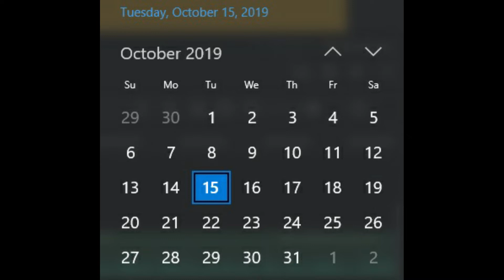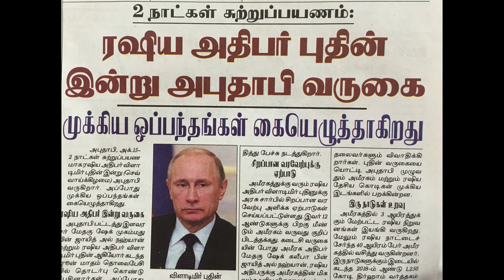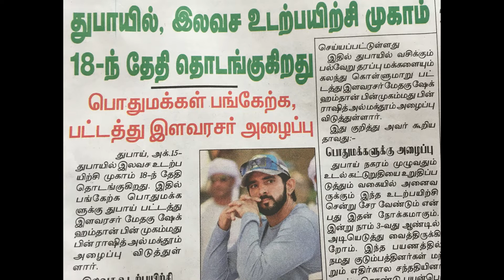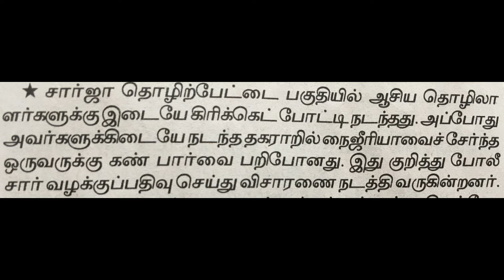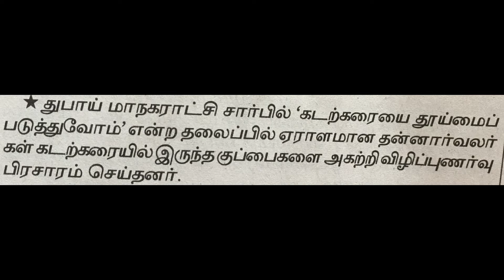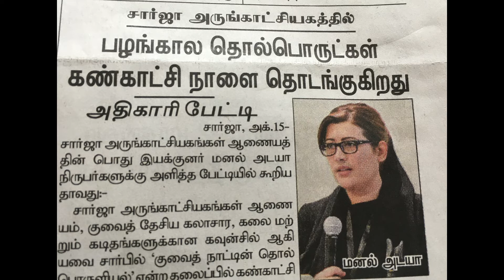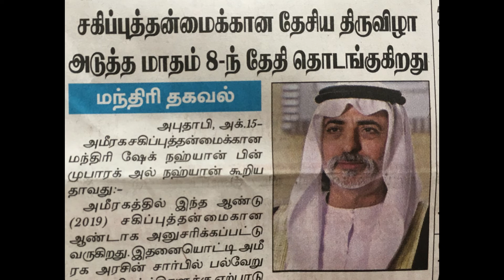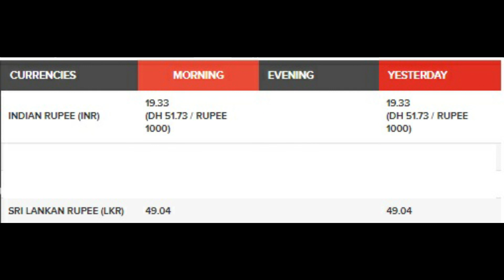UAE Headlines News in Tamil From Leading Newspapers| 15/10/2019| Dubai தலைப்புச் செய்தி